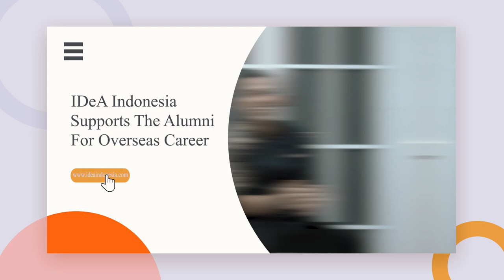Masih Muda Sudah Jelajah Eropa - Amerika; Kisah Sukses Alumni IDEA!